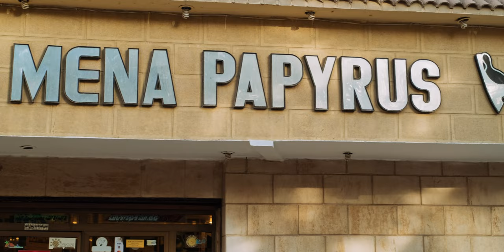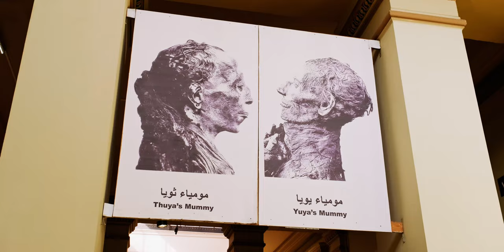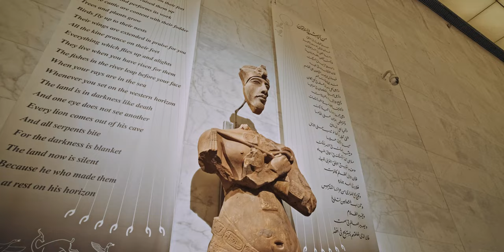O que fazer no Cairo (Egito) - Pirâmides, Mesquita do Alabastro, bairro Copta, Khan El Khalili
Bem-vindo a nossa playlist especial do Egito.

Nesta playlist, vamos compartilhar nossas experiências em um dos lugares mais misteriosos e incríveis que já estivemos, o Egito. Um lugar repleto de história e que tem muita coisa para ver, sentir e se apaixonar.

No primeiro episódio desta série, exploramos por 3 dias a cidade do Cairo, onde pudemos conhecer as inacreditáveis e famosas pirâmides do Egito. Também visitamos o bairro copta, que é muito interessante e abriga muita história. Passamos pela lindíssima Mesquita do Alabastro e paramos no mercado Khan El Khalili, uma joia da cidade e o melhor lugar para levar aquela lembrança.

Outros 2 pontos altos desta viagem foram o grande Museu do Cairo e o Museu da Civilização. Em ambos é possível ver as enigmáticas múmias e toda sua história, com direito a ver a coleção completa do mais famosos de todos os faraós, Tutancâmon.

E uma dica importante, o Museu da Civilização é novo e geralmente não está nos roteiros, o que é um erro, pois neste lugar estão as principais múmias do Egito antigo, incluindo o poderoso Ramsés II.